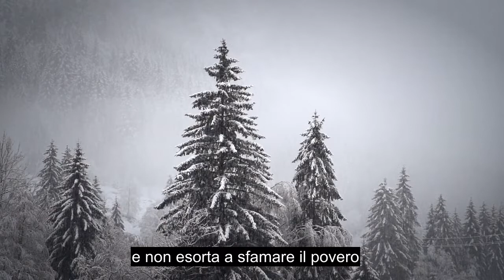Capitolo 107 L'elemosina, La Maggior Parte Del Cuore Che Tocca La Recitazione Del Corano, Sottotitol